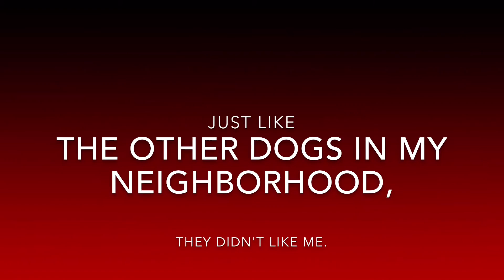Vlog of Absence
Vlogged on the way to the bus. I'll work on angling this iPad for the future.